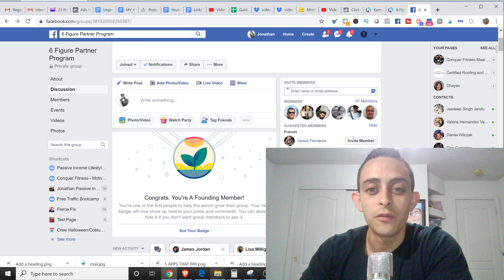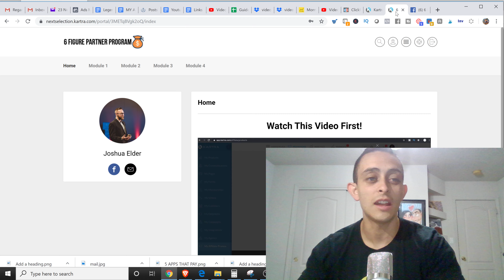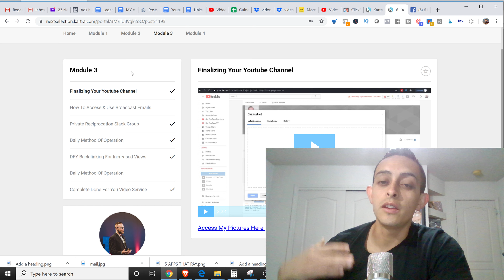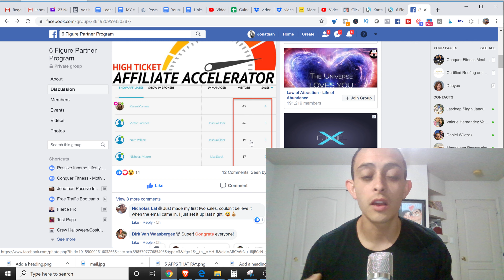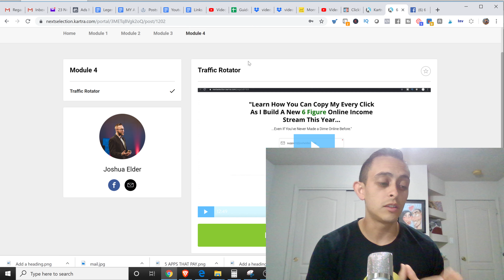(2 Sales in 24 Hours) 6 Figure Partner Program - Affiliate Marketing For Beginners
My honest Testimonial for Joshua Elders Program the 6 Figure Partner Program. I show you how I got FREE affiliate sales with his new traffic rotator.

Do you want a Business in a Box. Something that you can copy and paste and start making a full time income online?

The 6 figure funnel program allows you to copy and paste and make money from home with affiliate marketing. Its literally a business in a box system that allows you to make a income from home.

With this system you can start making $500 a day online with just copy and pasting youtube videos. This is perfect for someone that doesn't Like to get on camera or make videos. If you want a system that lets you make and teaches you how to make $500 a day online.

How the keto diet has transformed my business and how  I get a ton of energy